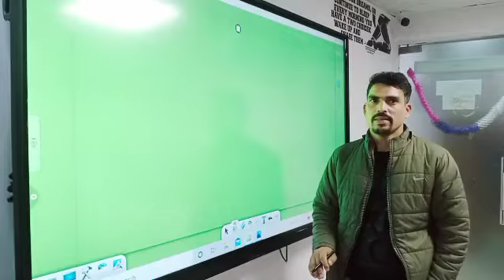Review magical tools Digital board software note3 for live demo WhatsApp me on 8851246916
board software note3 lots of magical tools for education use this tools improve your teaching style and make your teaching mordarn#benchmark interactive interactive Flat Panel